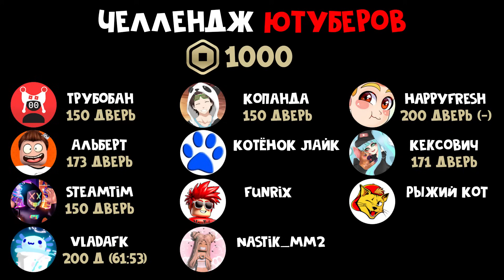HappyFresh - ЧЕЛЛЕНДЖ ЮТУБЕРОВ в ШАХТАХ ДОРС роблокс | Doors FLOOR 2 roblox | Битва за 1000 робаксов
Я решил попробовать снять серию видео с прохождением ШАХТЫ в отеле ДОРС роблокс (Doors roblox).
Со мной будут проходить ЭТАЖ 2 разные ютуберы и мы посмотрим кто сможет дойти дальше всех и получить 1000 робаксов.